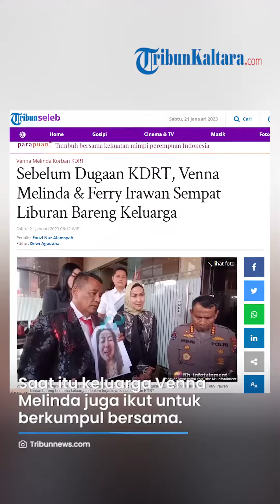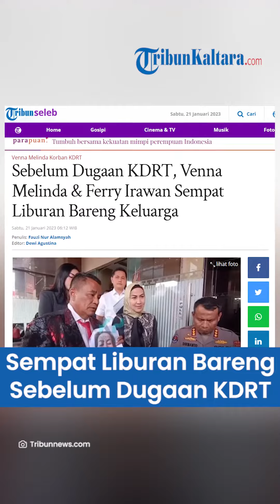Venna Melinda & Ferry Irawan sempat Liburan Bareng Keluarga Laporan Wartawan sebelum Dugaan KDRT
Tribunnews.com, Fauzi Alamsyah

TRIBUN-VIDEO.COM, JAKARTA - Ferry Irawan dan Venna Melinda terbilang sangat romantis ketika keduanya masih bersama.

Hal tersebut dikatakan oleh adik Ferry Irawan, Maya yang merasa bingung mengapa kejadian dugaan KDRT tersebut terjadi.

Sebab sebelumnya, Venna Melinda dan Ferry Irawan sempat liburan bareng bersama keluarga.

Di mana ketika itu keduanya pergi bersama ke Dufan dan Puncak.

"Makanya kita sering jalan bareng, bahkan sampai bulan Desember tuh ada dua momen yang kayaknya tuh saya rasanya ih enak banget ya kita punya keluarga baru. Pergi ke Dufan sama ke Puncak," kata Maya saat jumpa pers di kawasan Cilandak, Jakarta Selatan belum lama ini.

Saat itu keluarga Venna Melinda juga ikut untuk berkumpul bersama.

Di mana momen kebersamaan kedua keluarga terbilang baik-baik saja, begitu pun dengan Ferry Irawan dan Venna Melinda.

"Semua sih keluarga dari kak Venna juga. Sekalipun enggak ada (kekerasan) saat itu. Kita ketawa tawa mulu di sana. Alhamdulillah happy happy aja," ungkap Maya.

Bahkan momen romantis sempat dilakukan Venna maupun Ferry saat berada liburan bareng keluarga sehingga membuat sang adik iri akan kemesraan yang terjalin antar keduanya.

"Alhamdulillah sih, happy-happy aja. Sampai bilang ke suamiku, kan kakakku suka banget tuh kayak gendong-gendong. Aku bilang ke suami, "gendong aku dong." Terus dia (suami Maya) bilang, "ah biarin lah pengantin baru." Oh ya syukur lah," tutur Maya.

Kebahagiaan keduanya terbilang mesra, hampir tidak terlihat adanya dugaan KDRT yang dialami Ferry dan Venna.

"Mesra banget, kita lihat kakak kita bahagia, kita juga bahagia. Namun dengan kejadian ini, di rumah itu udah engga ada namanya bahagia deh, kita juga udah sering nangis, kayak pengen banget ini kita tahu endingnya gimana," ujar Maya.

Artikel ini telah tayang di Tribunnews.com dengan judul Sebelum Dugaan KDRT, Venna Melinda & Ferry Irawan Sempat Liburan Bareng Keluarga,
Penulis: Fauzi Nur Alamsyah
Editor: Dewi Agustina
Video Editor: Rohil Fidiawan Mokmin